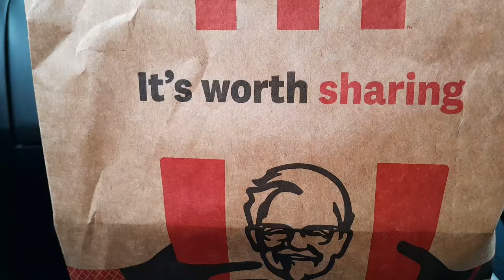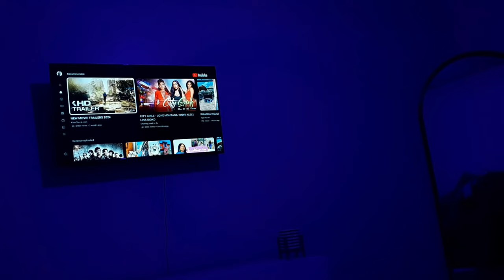NAIROBI SLOW LIVING/SUNDAY RESET/LIVING ROOM REVAMP/CLUBBING/AND MORE